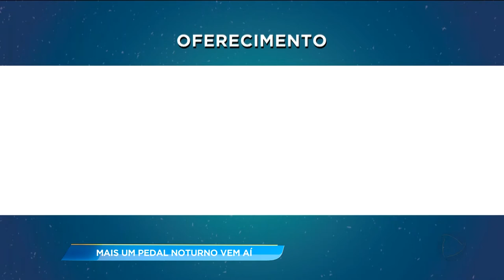GA - Mais um pedal noturno vem aí - 18-09-2017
A Record TV Goiás está preparando mais um passeio ciclístico pro dia 23 de setembro, próximo sábado. E você sabia que até os grandes campeões começam a pedalar assim? A Janildes Fernandes, por exemplo, participava de todos em Goiânia. E mesmo se a sua intenção não for competir, pode ser interessante pra sair da rotina, emagrecer e deixar de lado o sedentarismo.